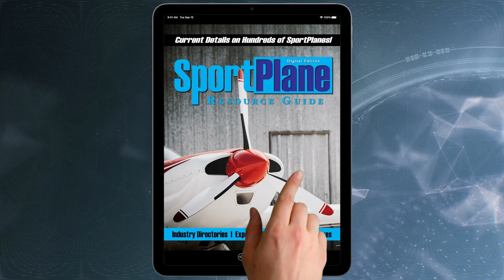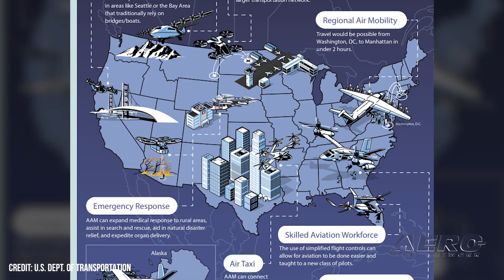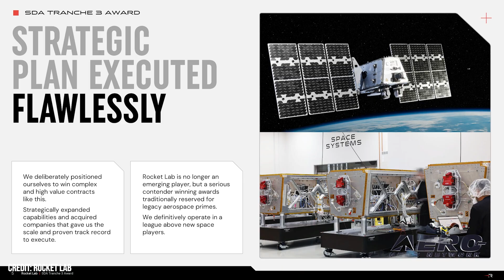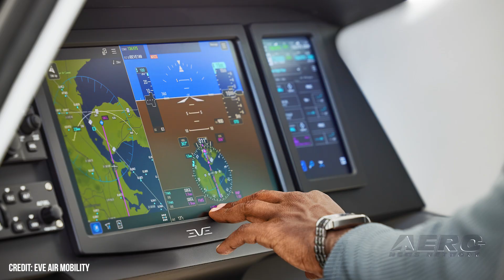Airborne-NextGen 12.23.25: Wisk Gen-6, Eve Full-Scale eVTOL, New NASA Boss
Also: Archer Aviation, USDOT’s National AAM Strategy, Rocket Lab Win, Joby Prepares

Wisk Aero announced the successful completion of the first flight of its Generation 6 aircraft, a critical step forward in the company’s quest to deliver the first certified, autonomous passenger carrying eVTOL aircraft to market in the U.S. Wisk is the only developer that has designed, built, and flown six generations of eVTOL vehicles. The aircraft performed its initial vertical takeoff, hover, and stabilized flight maneuvers at the company’s flight test facility in Hollister, California. Eve Air Mobility’s uncrewed, full-scale eVTOL engineering prototype has successfully gone airborne, marking the transition from rigorous lab and component testing to an even more rigorous flight test campaign. The milestone reinforces Eve’s current schedule to get type certified, complete initial deliveries, and enter service in 2027. Jared “Rook” Isaacman was sworn in on December 18, 2025, as the 15th Administrator of NASA by District Judge Timothy J. Kelly. Isaacman took the oath during a ceremony held at the Eisenhower Executive Office Building in Washington, D.C. In his new role, Isaacman will lead the agency in its pursuit of exploration, scientific discovery, and innovation. All this -- and MORE in today's episode of Airborne-NextGen!!!

Airborne-NextGen 12.23.25 is chock full of info in this Weekly News Episode, Tuesday, December 23rd, 2025... Presented by Aero-TV veteran videographer and Airborne Hosts Holland Lee, Sophie Hurlock, Brianne Cross, Christopher Odom, and Laura Hutson, and is supported by ANN CEO/Editor-In-Chief Jim Campbell, and Chief Videographer Nathan Cremisino, this episode covers:

First Flight For Wisk Gen-6 Autonomous eVTOL Aircraft
Eve’s Full-Scale eVTOL Prototype Logs Maiden Flight
NASA Welcomes New Administrator Jared Isaacman
Archer Aviation Runs With White House Executive Order
NATA Welcomes USDOT’s National Strategy On AAM
Rocket Lab Lands $816M Contract for Missile-Tracking Satellites
Joby Prepares to Double US Manufacturing in 2027